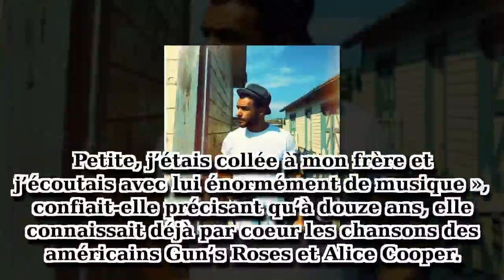Maxim Nucci, un nouveau cap, Isabelle Ithurburu fait une grande annonce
La sublime Isabelle Ithurburu, heureuse maman d’une petite Mia, a fait une grande annonce à son chéri Maxim Nucci, qui célèbre un moment très spécial.